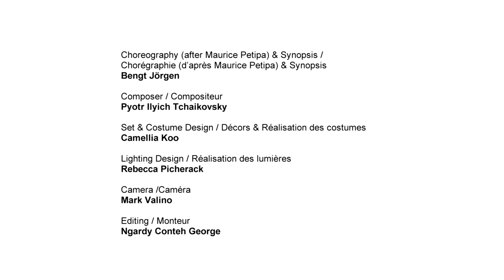Sleeping Beauty Trailer 2015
Sleeping Beauty is one of the world‘s most famous classical ballets and holds a place in the repertoire of virtually every major company. After more than 25 successful years, Canada‘s Ballet Jörgen created its own unique classical ballet rendition with its World Premiere Tour during the 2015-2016 season. This major new ballet tells the enchanting story of Aurora and her prince complete with its inherently magical qualities and dazzling choreography.

La Belle au bois dormant est un classique du ballet international et fait partie du répertoire de presque toutes les grandes compagnies de danse. Fort de ses 25 ans de succès, le Ballet Jörgen du Canada a créé sa propre version de ce ballet, qui sera lancée en première mondiale au cours d’une tournée en 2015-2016. Ce nouveau ballet important raconte l’histoire envoûtante et magique de la jeune Aurore et de son prince grâce à une chorégraphie exceptionnelle.

Choreography (after Maurice Petipa) & Synopsis/Chorégraphie (d'après Maurice Petipa) & Synopsis:
Bengt Jörgen

Composer/Compositeur:
Pyotr Illyich Tchaikovsky

Set & Costume Design/Décors & Réalisation des costumes:
Camellia Koo

Lighting Design/Réalisation des lumières:
Rebecca Picherack

Camera/Caméra:
Mark Valino

Editing/Monteur:
Ngardy Conteh George

Sleeping Beauty was created with the support of/La Belle au Bois Dormant a créé avec le soutien de:
Margaret & David Fountain